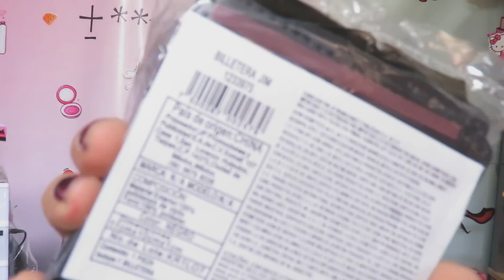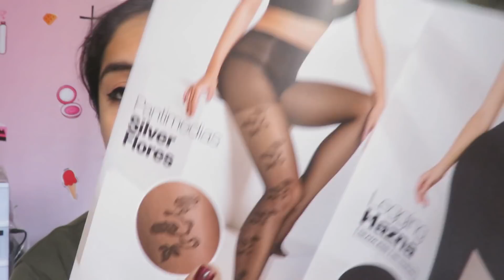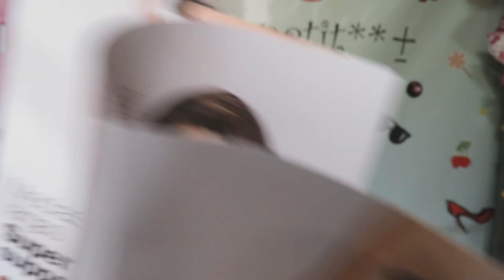HAUL AVON C9 2018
300 km set S/49.90-$15.20
Desodorante rollon S/7.90-$2.41
Rollon idratante  S/7.90$2.41
Serum alisado S/19.90-$6.06
Crema de tratamiento alisado S/15.90-$4.84
set de 10 aplicadores S/9.90-$3.01
Extenzor de brasier S/11.90-$3.62
Set anillos ininite S/24.90-$7.58
Vaso  futbolero S/9.90-$3.01
Billetera Jim S/32.90-$10.02

MUSICA ??